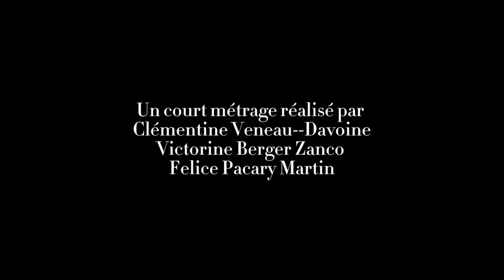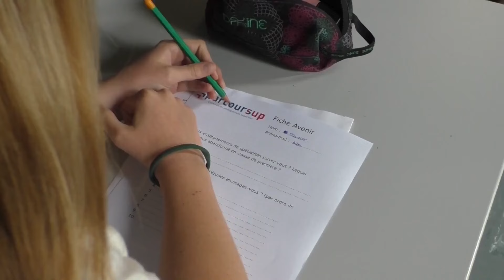ALBA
Film réalisé pour le bac cinéma